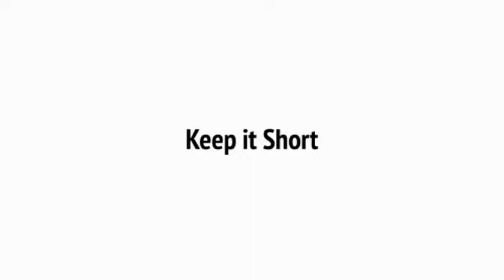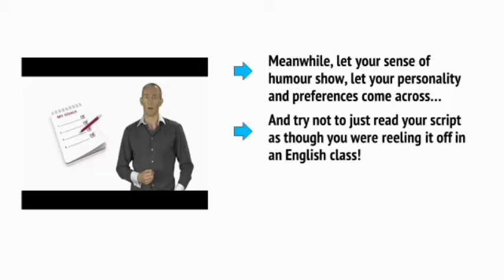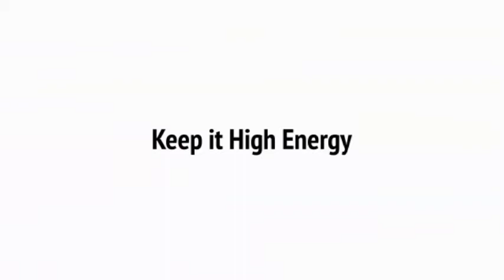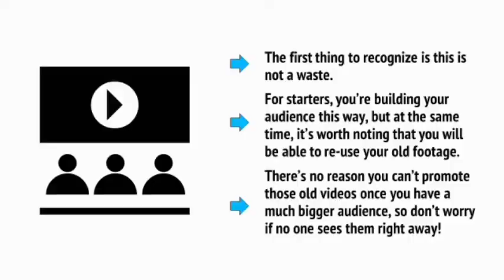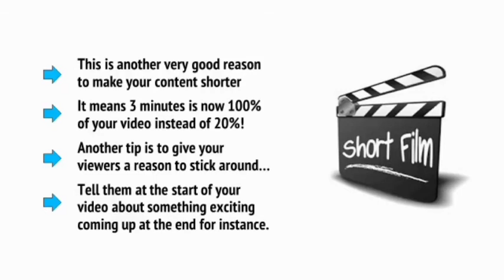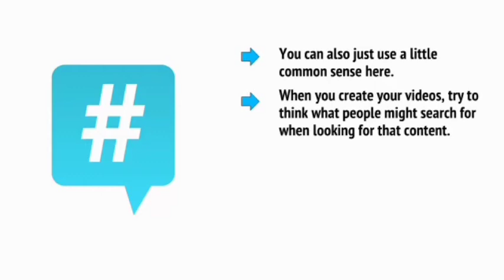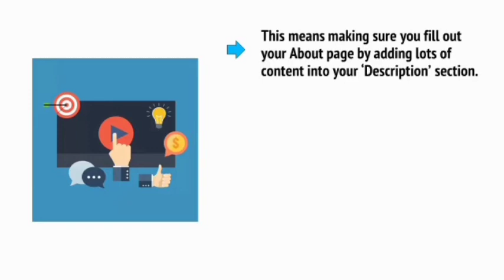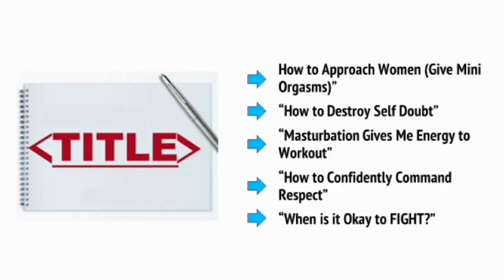How to grow your channel | Title, Description, Thumbnail Strategy | Youtube Tips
Here's how to make better titles for your YouTube videos, more quickly! I took several real examples of bad video titles and show how to fix them.
This video explains the step by step tutorial on how to start a YouTube channel and have a side hustle or an online business that make you money doing work from home jobs and have a passive online from Free Affiliate Marketing Funnel Business.
There are a lot of YouTube creators working on different YouTube niches and different YouTube channel ideas and they earn money from Youtube (Youtube partner program or YouTube shorts fund) and they even maximize their YouTube monetization and make passive income on YouTube through different monetization techniques like a sponsorships, Brand Deals and etc.
But earning money from YouTube is the easiest online money you can generate without investment and have a solid YouTube Business plan and having basic Digital Marketing skills like SEO, Video editing, YouTube marketing and etc.